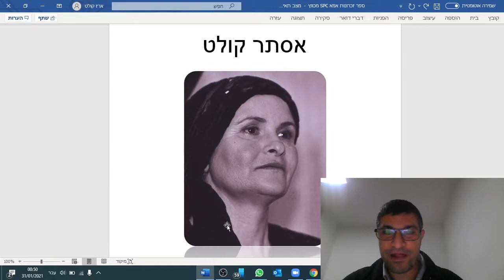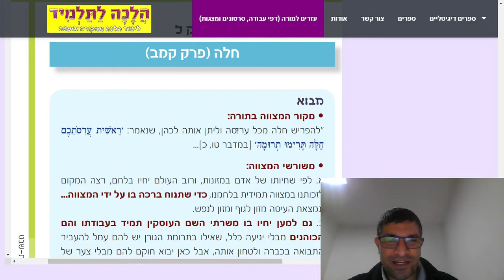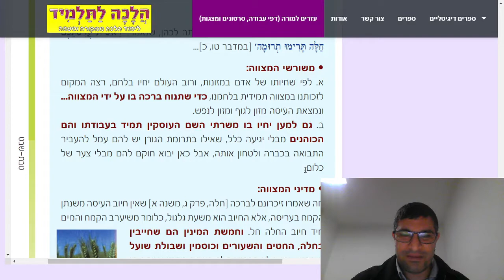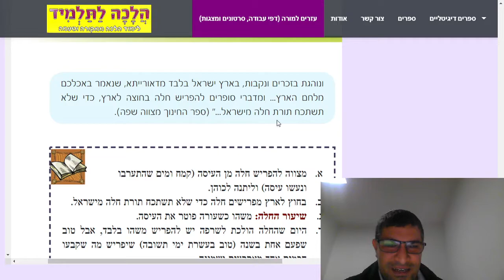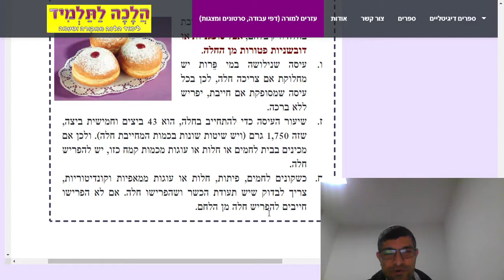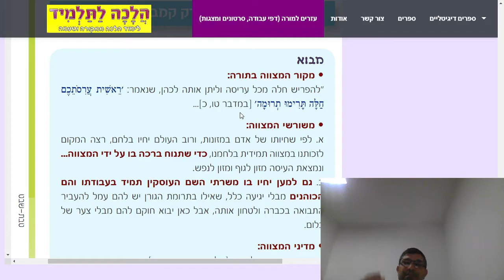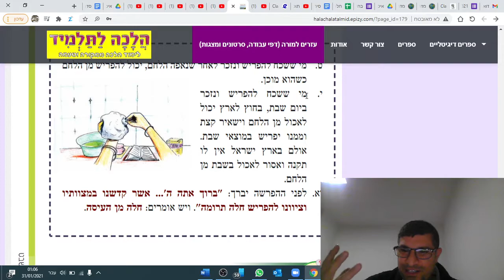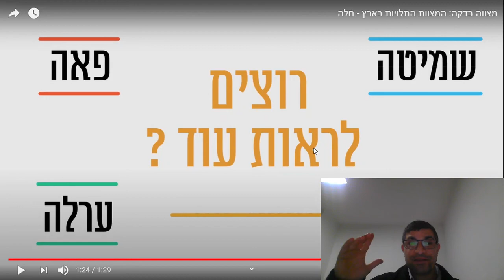שיעור על הפרשת חלה לכיתה ו